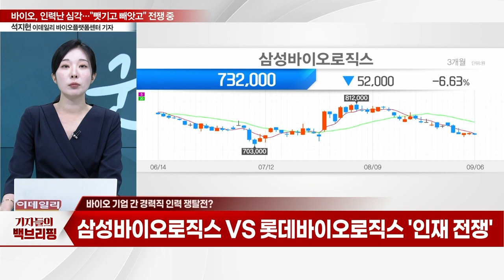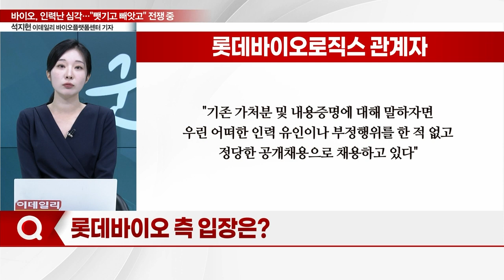"뺏기고 빼앗고" 전쟁 중… 바이오 업계, 인력난 심각_기자들의 백브리핑 (20230906)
Q. '성장산업' 바이오, 인력난 심각… 현황은?
Q. 바이오 기업 간 경력직 인력 쟁탈전?
Q. 삼성 "기술 유출 가장 우려"… 갈등 고조되나?
Q. 롯데바이오 측 입장은?